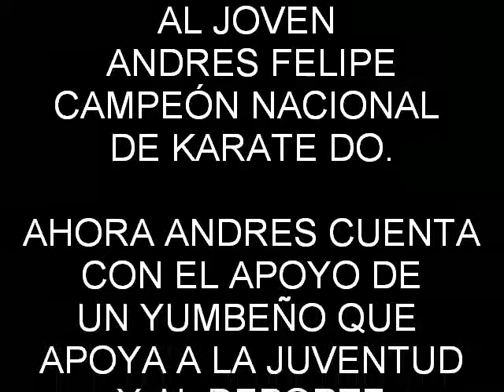Tenemos Campeón de Karate Do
Tenemos ampeón e Karate Do